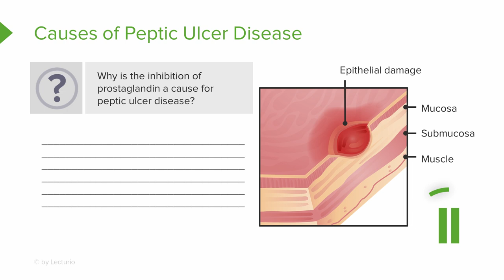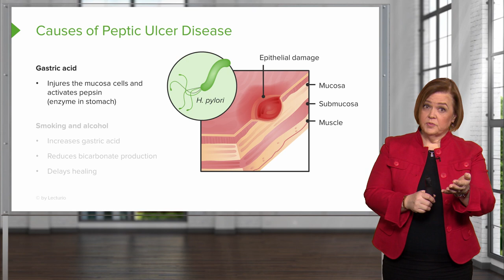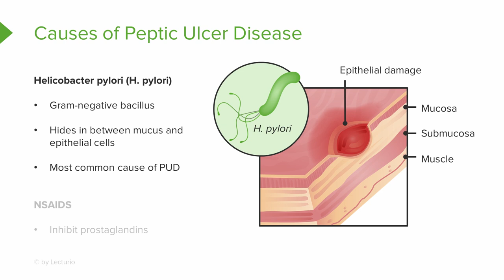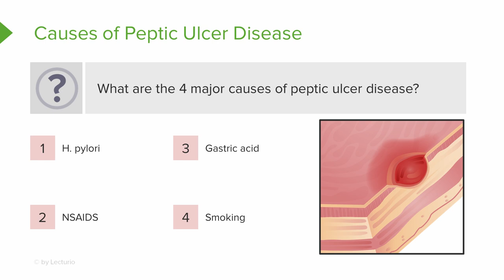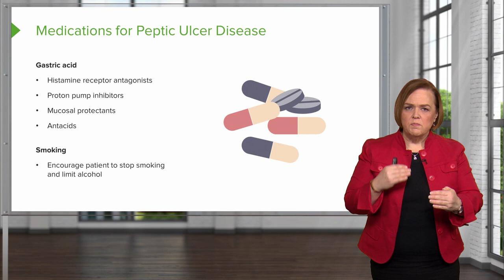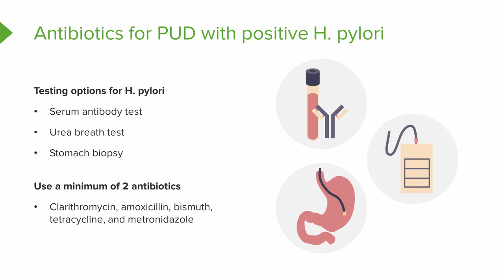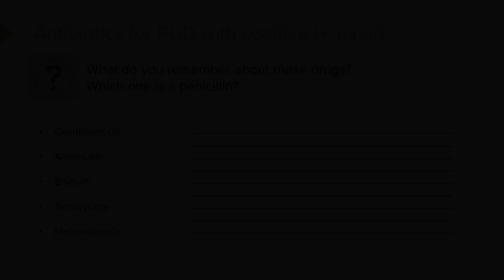Peptic Ulcer Disease: Causes and Medications – Pharmacology | Lecturio Nursing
In this video “Peptic Ulcer Disease: Causes and Medications” you will learn about:
► the 4 major causes of peptic ulcer disease (PUD)
► the 4 treatment measures for PUD
► 4 medications that protect the gastric mucosa from gastric acid
► 3 testing options for Helicobacter pylori (H. pylori)
► 5 antibiotics used in the treatment of PUD with positive H. pylori

This video is part of the Lecturio course “Pharmacology: Gastrointestinal Medications► WATCH the complete course

► LECTURIO is your smart tutor for nursing school: Learn the toughest NCLEX® topics with high-yield video lectures, integrated quiz questions, and more. Register now to study anytime and anywhere you want